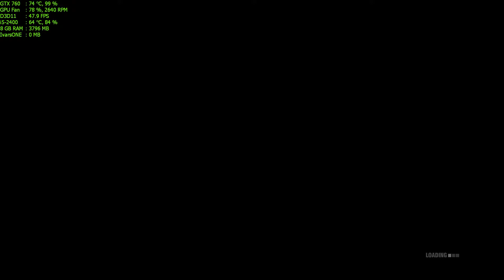Grid 2 Walkthrough Part 23 - "Eliminacion: Barcelona Eliminator"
✅Grid 2 Walkthrough Gameplay

✅Be fast, be first and be famous as the race returns in GRID 2, the sequel to the BAFTA-award winning, multi-million selling Race Driver: GRID. Experience aggressive racing against advanced AI and become immersed in the race with GRID 2’s new TrueFeel™ Handling system which powers edge of control exhilaration behind the wheel of every iconic car.

✅Title: GRID 2
Genre: Racing, Sports
Developer: Codemasters Racing, Feral Interactive (Mac)
Publisher: Codemasters, Feral Interactive (Mac)
Release Date: 28 May, 2013

🔊About PC:
CPU: i5-2400 @ 3.4Ghz
GPU: Asus GTX 760 2GB DirectCu II
RAM: 8GB DDR3 @ 1333Mhz
HDD: 2TB + 500GB

Max Settings